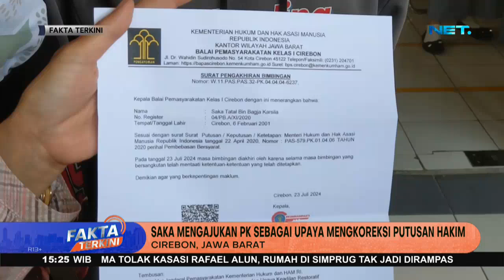Sehari Sebelum Sidang, Saka Tatal Telah Bebas Murni - FAKTA TERKINI